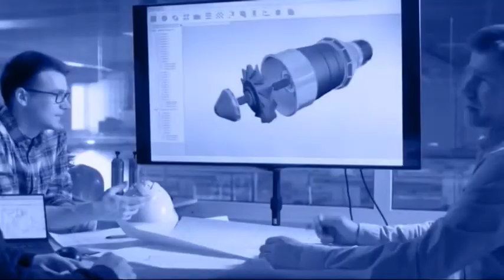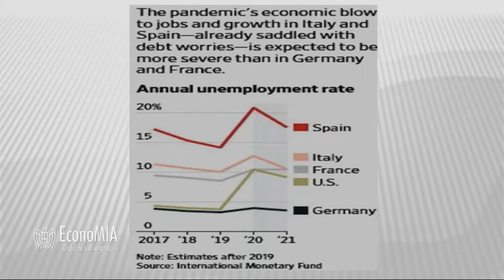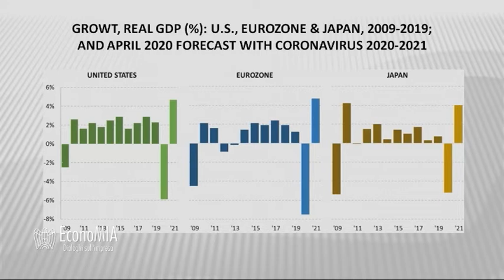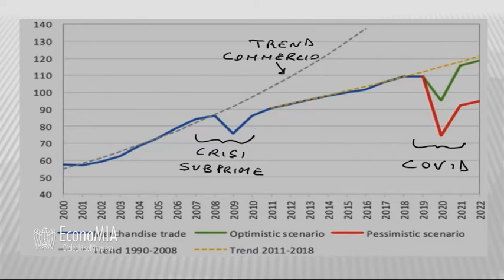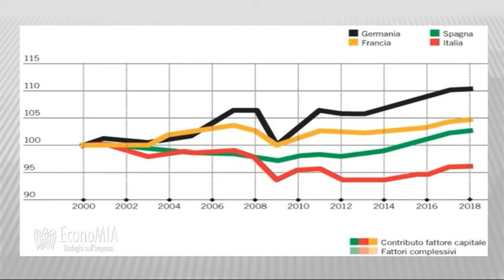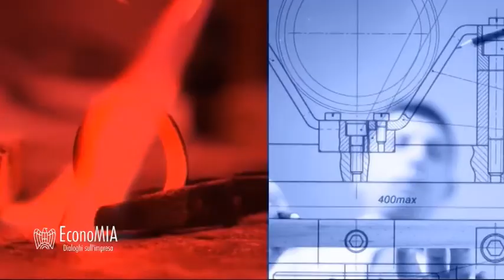EconoMIA - Come e quando torneremo a crescere?